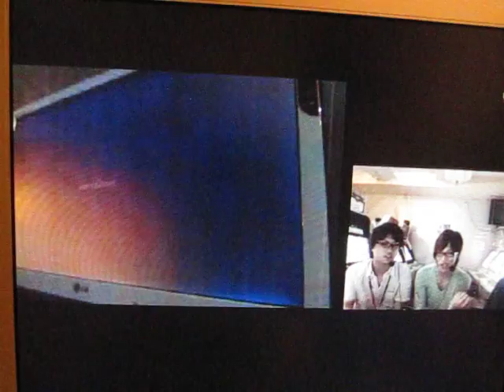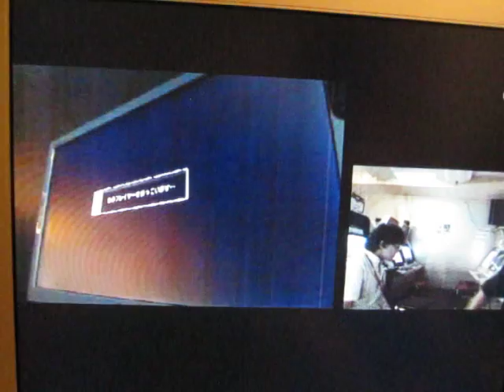GODSGARDEN - 総師範TV 改め 顔TV！0804 SUPER STREET FIGHTER IV Part12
Tokido(Akuma) VS Adon
Tokido(Akuma) VS Cammy
Tokido(cammy) VS M.Bison
Tokido(Seth)  VS Juri